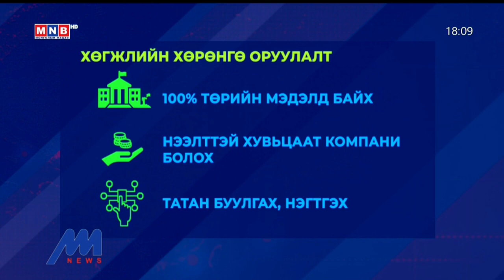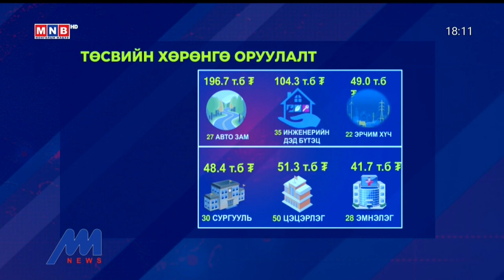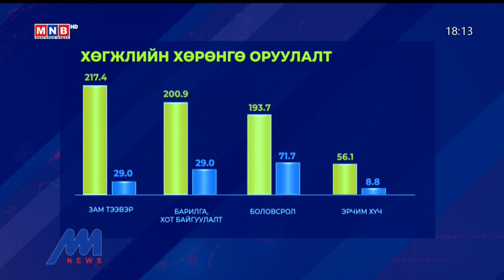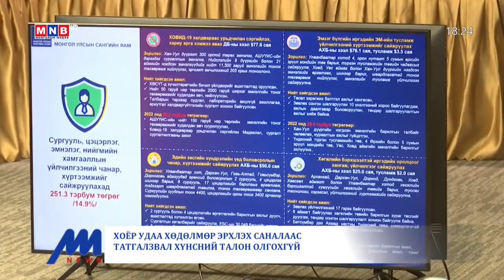"Монголын мэдээ" тойм тайлбар /2021.10.12/